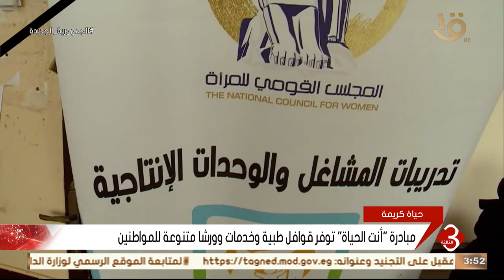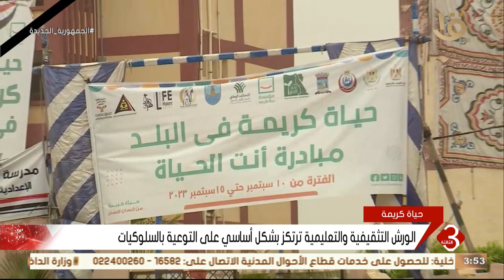نشرة الثالثة | خطة متكاملة لمؤسسة حياة كريمة لتنمية الإنسان